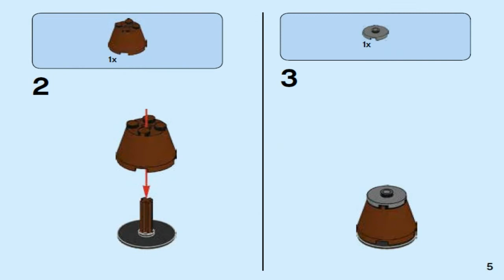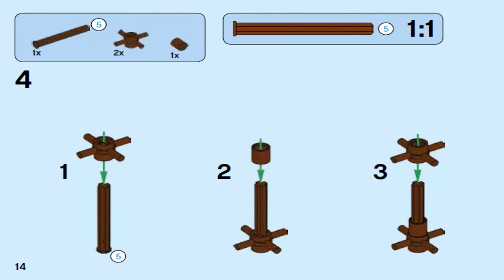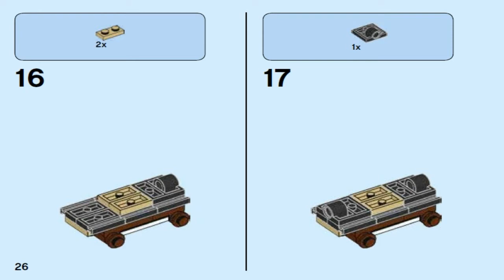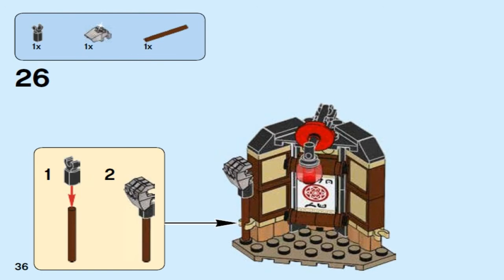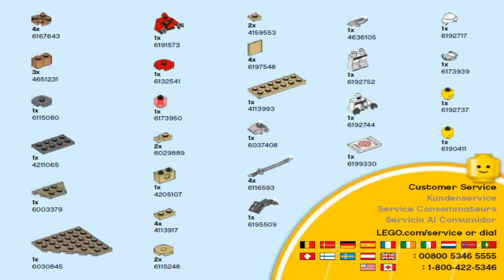LEGO Ninjago Movie 2017 SPINJITZU TRAINING 70606 Лего Фильм Ниндзяго Уроки Мастерства Кружитцу